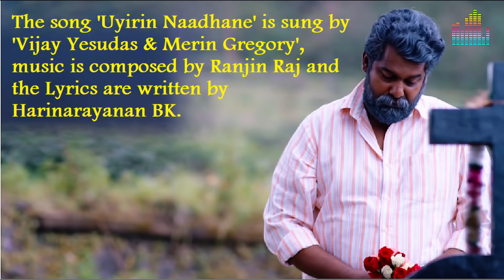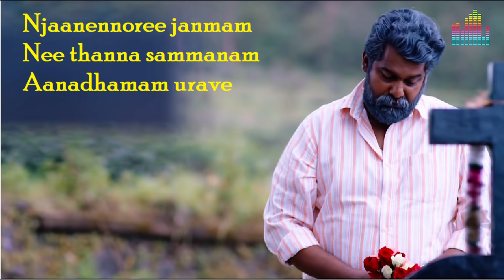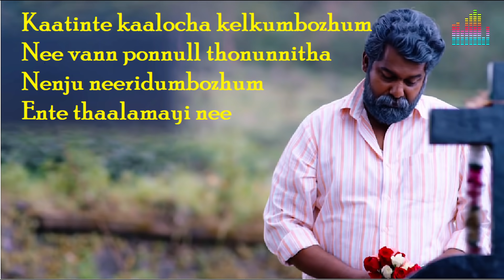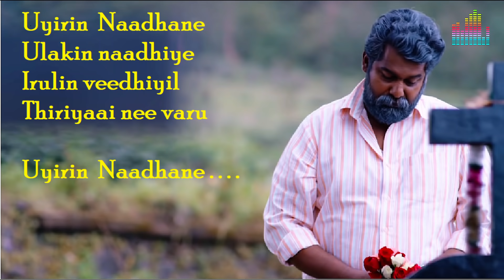Uyirin Nathane Karaoke Song... ♩ ♪ ♫ ♬ ♭ ♮ ♯ Joseph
Stereo Karaoke Song. Enjoy with 5.1 channel speakers